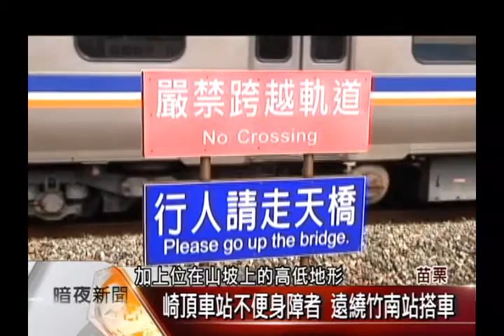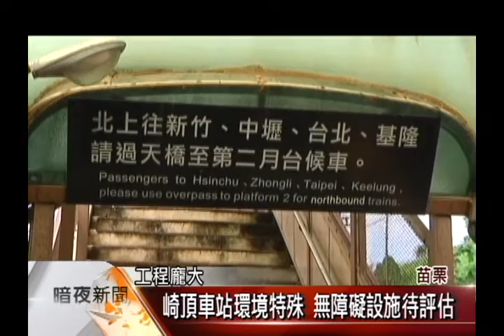崎頂車站缺無障礙設施 身障友盼改善【客家新聞20160602】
苗栗縣的崎頂火車站，由於緊鄰竹南濱海，附近又有子母隧道等景點，吸引不少民眾搭火車來漫步，不過這簡易小站，卻始終缺少無障礙設施，有身障朋友反映，家就住在崎頂，卻因為無法進出崎頂火車站，得改到竹南車站搭車，希望台鐵能改善，便利身障與高齡朋友。